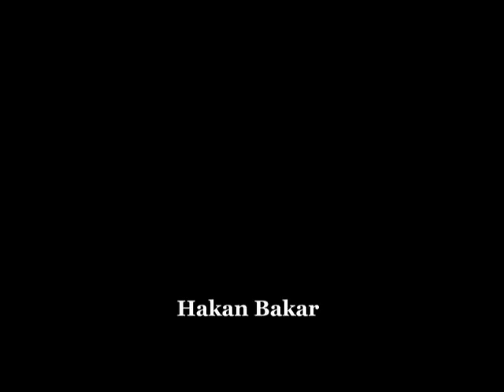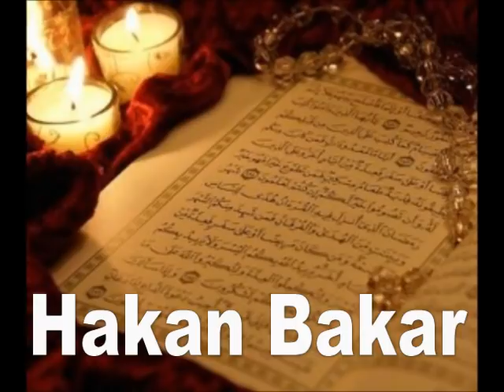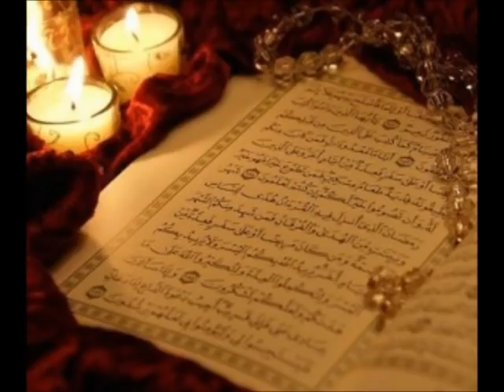Felak Suresi Rukye (Büyü Sihir Haset ve Kıskançlık için günde en az 41 defa Zikir edilir )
Felak Suresi Rukye (Büyü Sihir Haset ve Kıskançlık için günde en az 41 defa Zikir edilir  )Sıkıntılar büyükse en az 100 defa

☆ Rukye Nedir? ☆
Rukye: Hasta olan kimse Kur’an’dan ayetler ve dualar dinleyerek Allah’tan şifa isteyecek.
RUKYE DİNLEME TARİFİ :  Kuranı Kerim ile Tedavi 💘Rukye

Bazı Vakaalar ağır olduğu için Rukye dinleyerek cinleri kontrol atında tutmayı öğrenin

Dinlediğiniz kur'an sizdeki cin büyü ve sihire etki eder,
cinlerin azap ve acı görmelerine sebep olur bu durum da sizin iyileşmenizi sağlar .

Yüce Allah (c.c.) şöyle buyuruyor:
"Biz Kur’an’dan, mü’minler için şifa ve rahmet olacak şeyler indiriyoruz.
Zalimlerin ise Kur’an, ancak zararını artırır."
İSRÂ Suresi 82. Ayet-i

 Rukye dinlemeden önce mümkünse abdestli olunuz.
Bayanlar özel zamanlarında Rukye dinleyebilirler.

 Bide abdestsiz dua siz gesmeyin.
Öncelikle Tevbe Namazı yada Tesbih Namazı Kılmanızı Tavsiye ederim.
100 İstiğfar  Estağfirullah el azim ve etûbu ileyk
21 Salavatı Şerife getiriniz.
Kulaklıkları takın uzanarak yada oturarak gözleriniz kapalı bir şekilde dinleyin.
Sorun az ise günde bir kere dinleme yeter. Fakat durum ağır ise günde üç kere (sabah öğle ve akşam namazlarından sonra) dinlenmesi iyi olur.
21 ile 41 gün arası düzenli olarak dinlemeye gayret gösterin.
Ne kadar çok dinlerseniz o kadar etkilidir (iyice eritin).
Rukye dinledikten sonra Çıkış Ayetlerini dinlemenizi tavsiye ederim.

Cinlerin bedenden çıkmalarının yakın olduğunu gösteren ilk belirti

- Cin veya cinler sürekli ağlar ve bağırırlar bu durum iyileşmeden birkaç hafta önce olur ,bu aşamada hastanın vücudu çok ağırlaşır...

- Bazı cinler bedende küçük bir top şeklini alırlar ve bedende yer değiştirirler... Bu durumda hasta o topa sürekli okunmuş zeytinyağı ile masaj yapmalıdır.

- Cin hastanın sırtında,yüreğinde veya başka bir yerde oynaşmaya başlar ve sonrasında middesine yerleşir ve bu durumda hastaya kusma hissi gelir ve şiddetli öksürür , bilincini kaybetmeye başlar ve nefes almakta zorlanır. Midesindeki top yukarıya doğru çıkar, hasta bu durumda çok rahatlar.

- Cin hasta akşam uyurken çıkabilir, hasta böyle bir çıkış durumunda uyanır ve çok büyük bir rahatlık hisseder

-Hasta tuvalet ihtiyacını yaparken cin çıkabilir ve hasta çok büyük bir rahatlık hisseder

- Cin ağız,eller vb yerlerden de çıkabilir ama çoğu zaman ayaklardan çıkar ve bu şu şekilde olur :

Kişi karnında,sırtında,kollarında... Uyanan birşey hisseder bir küçük kalp gibi veya bir top hissi ve bu his ayaklara doğru inmeye başlar

Bu durumda hasta bacaklarda karıncalaşma hisseder ve bacaklarda kasılma meydana gelip (kimi zaman iğne batması gibi bir hisle beraber) cin bir veya iki bacaktan çıkar, cin çıktıktan sonra kasılma geçer ve kaslar rahatlar.

Kirli yerlerin rüyası, pislik, tuvalet, idrar,
Yılanlar, örümcekler, böcekler
· Ölü akrabaları, ölü cesetleri, mezarlıklar hayal
· İnsanlar rüyalarında seni öldürmeye çalışıyor.
· Rüyaların engellendi
· Hiç rüya yok ya da sabah rüyalarını hatırlamıyor musun
· Bloke gelir,  herşey tersine gider
· Seks veya cinsel dürtü tam kaybına karşı takıntı
· Aşırı alkol tüketimi, uyuşturucu kullanımı veya zincir Sigara
· Göğüs ve vücut ağırlığı
· İntihar düşünceleri
· Çoklu fiziksel rahatsızlıklar ·
Tıp bilimi tespit ve teşhis edemediği rahatsızlıklar, ilaçlar fayda etmiyor
· Nefes darlığı ve korku ile uyanma
· Uykuya dalamama, uykuya daldığı an hemen uyanma
· Bacaklarda bir pislik yada leke olsun,

· Sabit baş ağrısı, ağırlık veya kafada gerginlik
· Şizofreni
· Aşırı veya şiddetli öfke
· Bipolar bozukluk
· Zihinsel bozukluk
· Kişilik bozukluğu
· Depresyon· Dua veya meditasyon yapamaz
· Sesleri duyuyor veya gölgeleri görüyorsunuz
·  yaşadığınız paranormal aktivite
· Bir duman, siyah noktalar görüyorsunuz. yada gözlerinin önünde geometrik çizgiler
· Adet düzensizliği, bloke, acı kan neredeyse siyah renkte
· Vücudunda mavi ya da kırmızı işaretler yada lekeler morluklar var.

· Rüyada tecavüz ya da orgazm gerçekleşmesi cinsel rüyalar almak
· Tam ve karanlık ay geceler göğüs ve vücut ağırlığı.
· Eğer hamile gibi göbek oluşuyorsa
· Vücudunuzun üzerinde sürünen böcek duyguları
· Kulaklardaki garip sesler · İnsan sesleri işitme
· İntihar düşünceleri · Aşırı açlık yada gıda için isteksizlsik
· Hızlı kilo kaybı veya aşırı kilo artışı
· Cilt değişimi; güne göre karanlık bir gün his etmek
·Vücut omuzlar etrafında ağır ve sıkı his eder
· Alyuvarların-(hızlı yaşlanma)
· panik semptomları
· Libido ; Ereksiyon yok · Erkek organı büyüklüğünde küçülme
· Aşırı duygu değişikliği
· Yaşam ve işde ilgi eksikliği ·
Cinsel rüyalar ve gece sperm boşalması
· Hızlı yaşlanma; kellik saç kıran saç ağarması